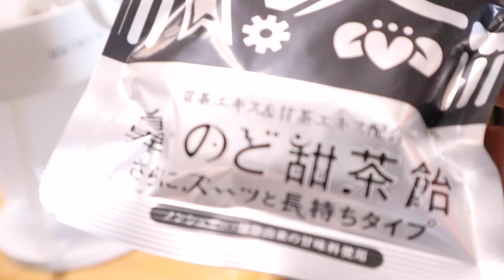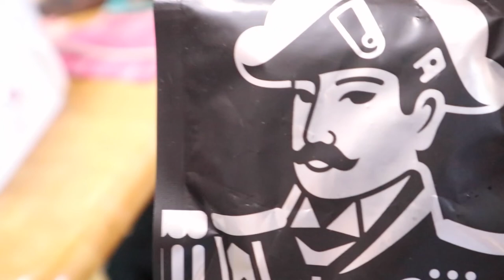膀胱炎のジャンくんですが案外元気なようなんです【Jean & Pont 3006】2022/10/20 保護猫ジャンけんポン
ジャンくんは相変わらずトイレに頻繁に行くのですが見たところ疲労感や倦怠感はなさそうなんです。
パパとママが朝食で部屋を開けたときにどうしているのかと気になったのでカメラを回してみたら、なんと大暴れで楽しそうにしているではないですか。
ということは待っていればいずれは治ってくれるのかもしれません。
とにかく体を温める効果のあることは全てやって見守ろうと思います。